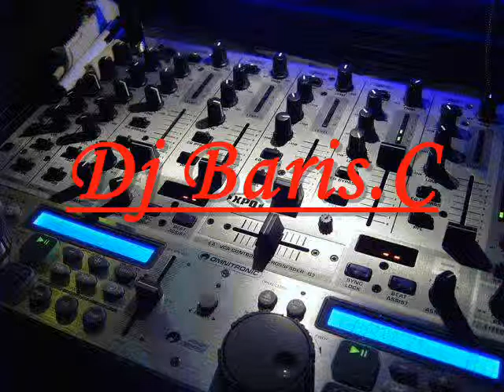Burak Akcapinar Remix Dj Baris.C (Süpermix2009)